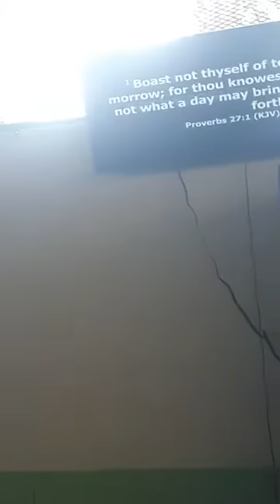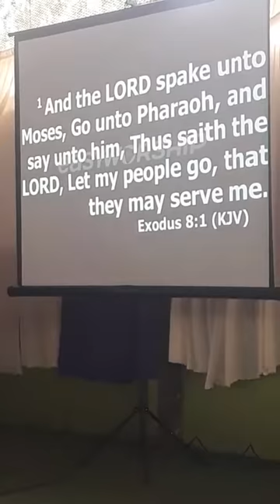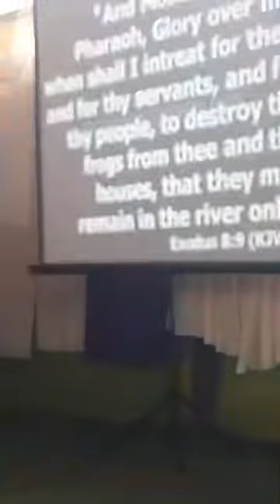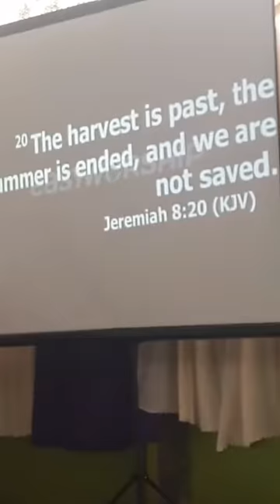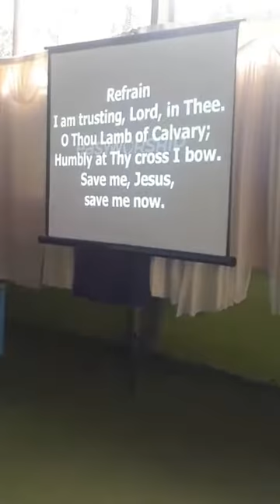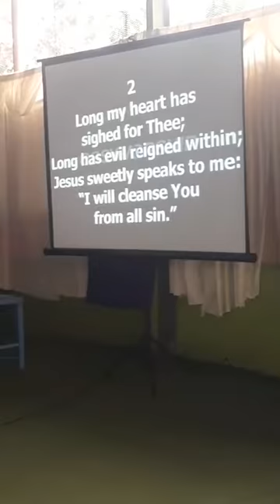Endtime Ministers Narok | ONE MORE NIGHT WITH FROGS-Ev.Nimrod Magati |Sermon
SERMON BY EV NIMROD MAGATI AT MKU THIKA-MAIN CAMPUS